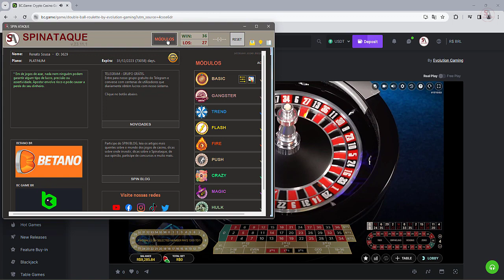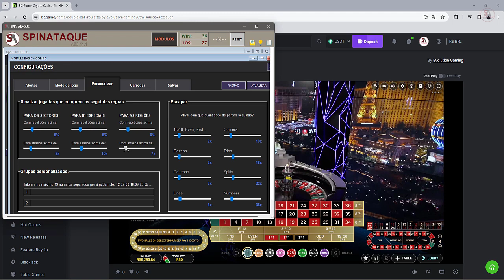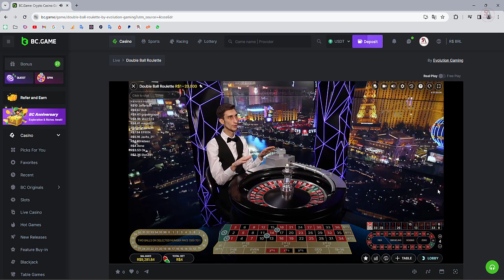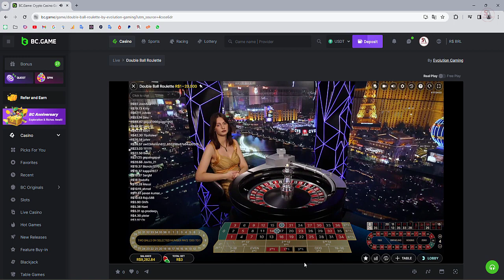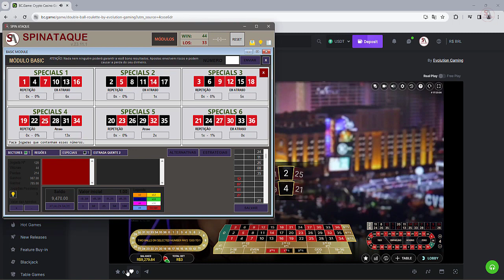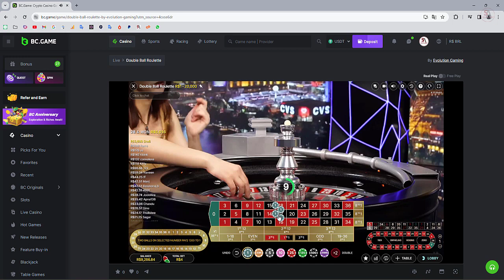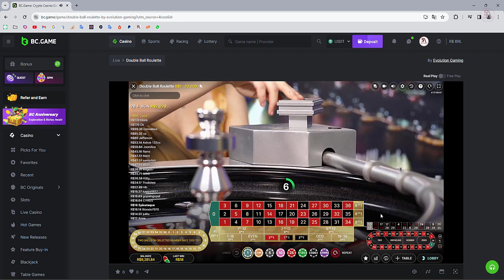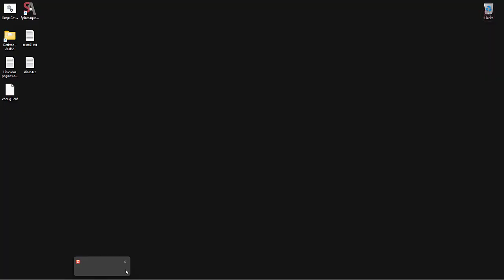AULA #8 - Jogadas profissionais para ganhar em uma roleta online sem a necessidade de usar robôs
Spin Ataque é um sistema informático que fornece sugestões ou sinais de jogadas para ganhar na roleta dos casino online. Aprenda como aumentar sua chance de ganhar nas roletas online

Neste vídeo, você irá aprender a usar os sinais para roleta de forma profissional e com isso, criar suas próprias jogadas.

🚩 O QUE É O SPIN ATAQUE E COMO FUNCIONA?
É um poderoso software que baseia suas sugestões de jogadas em análise e cálculos matemáticos permitindo ao jogador de roleta fazer apostas mais precisas.
O sistema possui vários módulos, cada módulo tem sua própria estratégia e pode ser configurado conforme o estilo de cada jogador e para o cassino online da sua preferência.
O Spin Ataque funciona somente em computadores com Windows 10 ou superior, sendo assim, não funciona para celulares ou smartphones.

🚩 COMO USAR O SPIN ATAQUE?
Basta informar para o sistema os números que estão saindo na roleta e pronto! A inteligência do sistema começará a mostrar graficamente como fazer as apostas que possuem maior chance de acerto e que vão dar mais lucros para o jogador.

🚩 QUAL A VANTAGEM EM UTILIZAR O SPIN ATAQUE?
O sistema indica jogadas desde as cores até números. Para além disso, o jogador mais experiente consegue a partir dessas indicações, criar suas próprias jogadas. Possui mais de 10 mil utilizadores em todo o mundo.

🔗 LINKS PARA VOCÊ OBTER MAIS INFORMAÇÕES:
Se quiser aprender mais sobre como ganhar na roleta, siga os links abaixo.

Site oficial.

Preços e tipos de licença.

Entrar no grupo grátis do Telegram.

Suporte e informações. WhatsApp.

⚠️ ATENÇÃO:
🔸 apesar da tecnologia existente neste sistema, não há como garantir lucros. Em jogos de azar o risco sempre irá existir.
🔸 o nosso software vai aumentar sua chance de ganhar, mas para ter sucesso é preciso dominar seu uso e ter conhecimento sobre as regras da roleta.
🔸 utilizar qualquer estratégia para ganhar na roleta, método de aposta, dica, truque, robô, programa, sistema, etc. Não dá a você, garantia de que irá ganhar sempre.
🔸 cuidado com promessas de estratégias para ganhar na roleta ou métodos infalíveis. Isso não existe